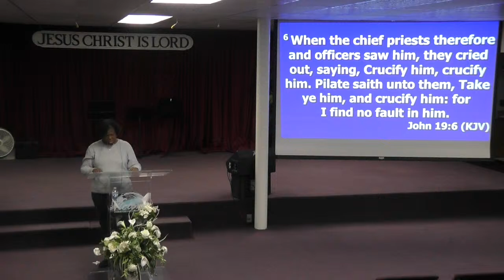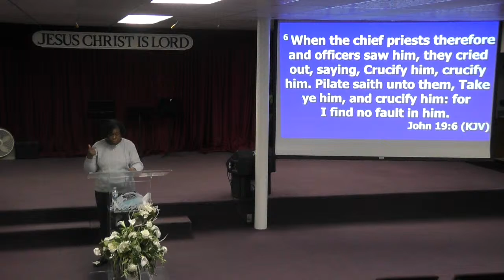Wednesday 3-20-24 | Pastor Vanessa Brown | God's Redeeming Love Part II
Link: Confessions Related to The Redeeming Love of God